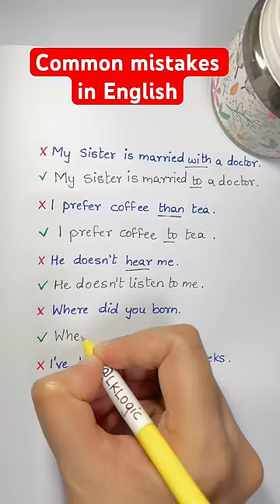Common mistakes in English😱🚫❌